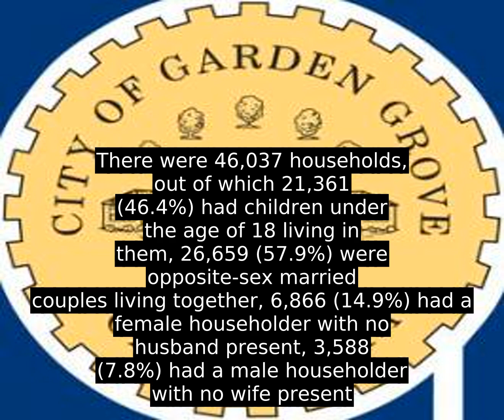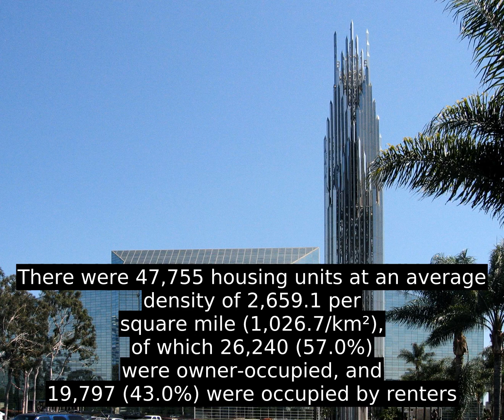Garden Grove, California (USA) - History and Facts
Garden Grove is a city in northern Orange County, California, United States, located 34 miles (55 km) southeast of the city of Los Angeles in the Los Angeles metropolitan area